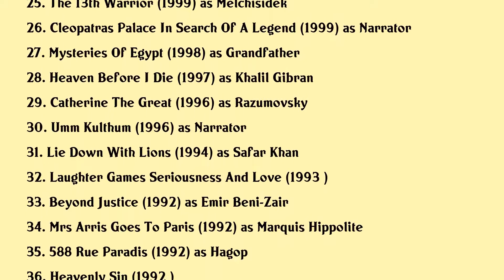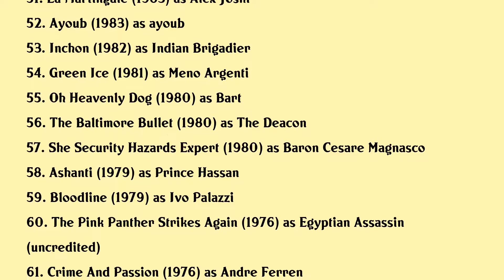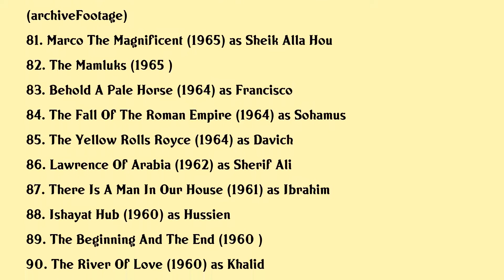Omar Sharif Movies list Omar Sharif| Filmography of Omar Sharif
Omar Sharif Full Movies List Filmography of Omar Sharif

Latest movies of Omar Sharif are:

1. Lady Of The Palace
2. Omar Sharif Citizen Of The World
3. Nostromo David Leans Impossible Dream
4. A Castle In Italy
5. Rock The Casbah
6. Jai Oublie De Te Dire
7. A Night At The Movies The Gigantic World Of Epics
8. La Traversee Du Desir
9. The Traveller
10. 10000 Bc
11. Hassan W Marqas
12. Tutankhamun And The Golden Age Of The Pharaohs
13. One Night With The King
14. The Crown Prince
15. Fire At My Heart
16. Shaka Zulu The Last Great Warrior
17. St Peter
18. Hidalgo
19. The Making Of Lawrence Of Arabia
20. Monsieur Ibrahim

Complete list of movies acted by Omar Sharif are in this video.

Please Comment down your favorite movie of Omar Sharif